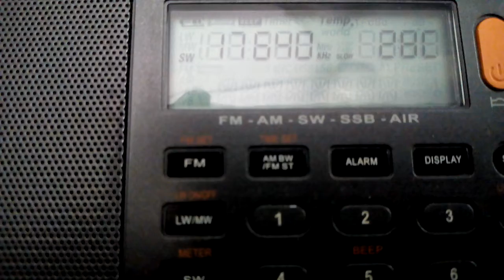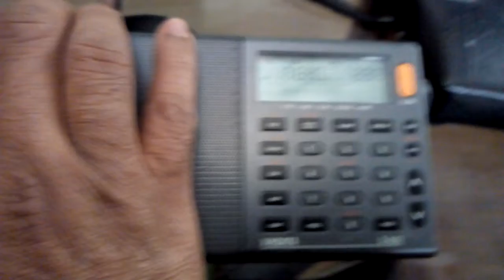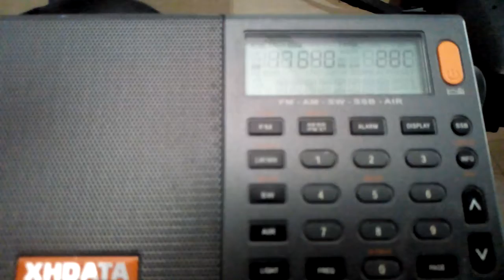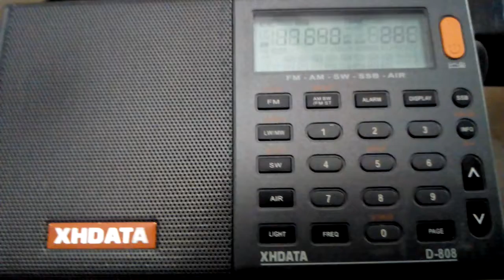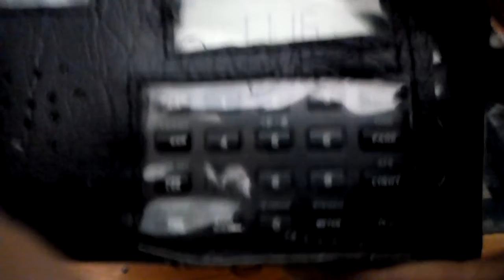Radio Thailand on 17640 Khz on XHDATA D. 808BRADIO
XHDATA D 808 AM FM LW SW AIR BAND SSB Radio is very small pocket size Radio Highly secretive with lots of features in just one year very popular in Shortwave enthusiast world .if you want any info. regarding Radios feel free to call on 91,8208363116 Tnx for watching..73s day.